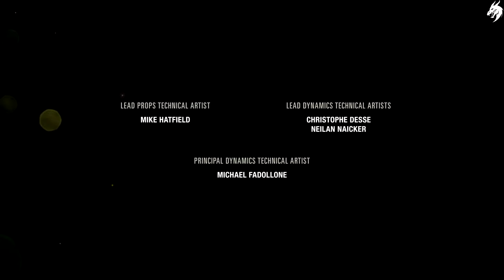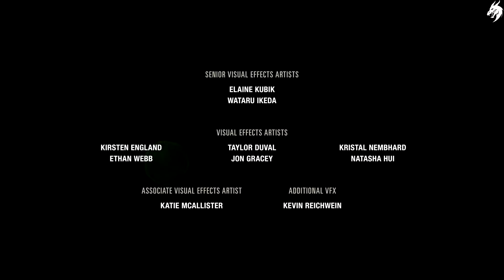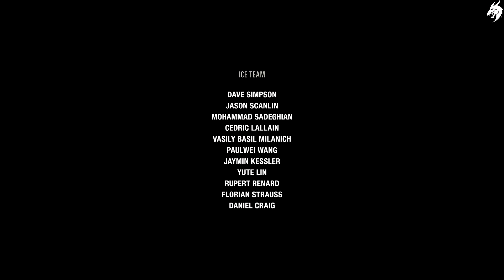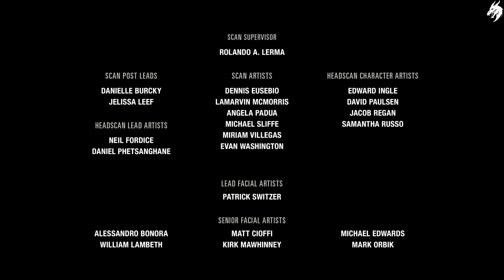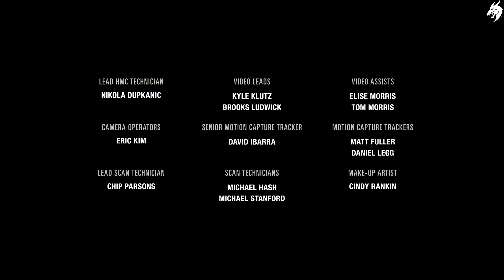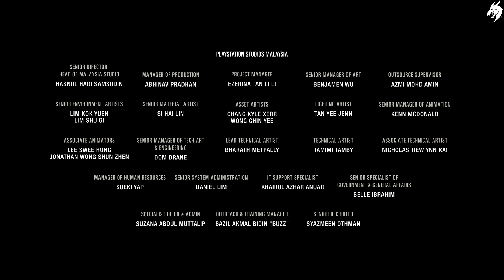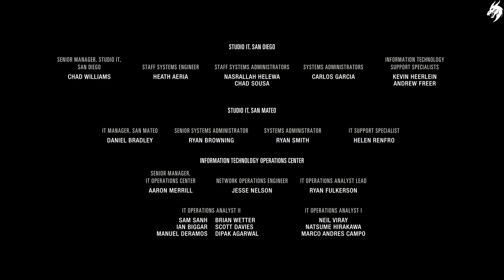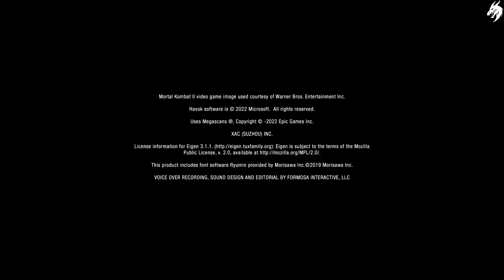The Last of Us Part I ►Part 23◄ Gameplay (Deutsch) [ohne Kommentar]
The Last of Us Part I ►Part 1◄ Gameplay (Deutsch) [ohne Kommentar]
Ein originalgetreues Remake
Erlebe die emotionale Geschichte und die unvergesslichen Charaktere Joel und Ellie in The Last of Us und die Ereignisse, die das Leben von Ellie und ihrer besten Freundin Riley für immer veränderten, im preisgekrönten Prologkapitel Left Behind.